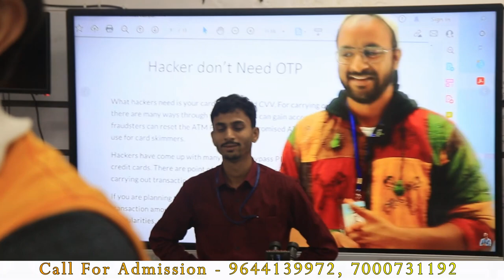eMMC / eMMCP / UFS Class Review - online बेस्ट है की offline